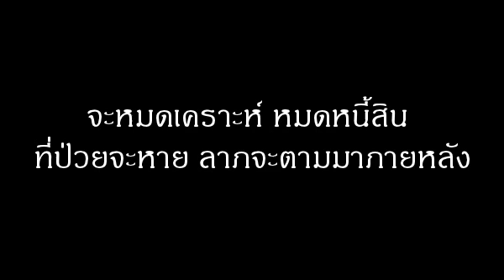ฝันว่า เดินเข้าไปในโบสถ์ หมายถึงอะไร (เลขเด็ด)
หญิงชายใดฝันว่า เดินเข้าไปในโบสถ์ หรือไปนั่งในโบสถ์ ทำนายฝันว่าจะหมดเคราะห์ หมดหนี้สิน ที่ป่วยจะหาย ลาภจะตามมาภายหลัง